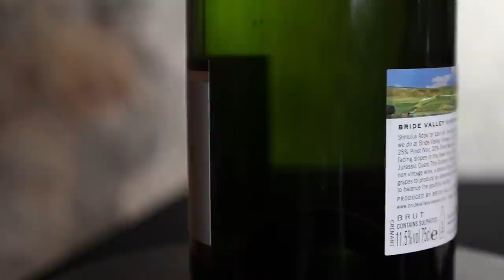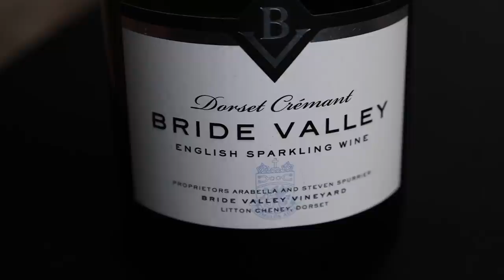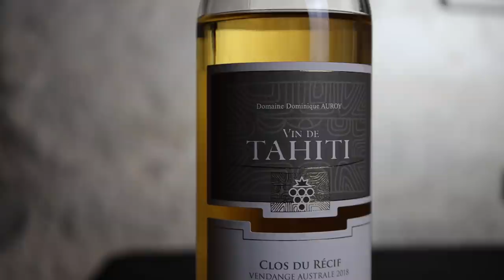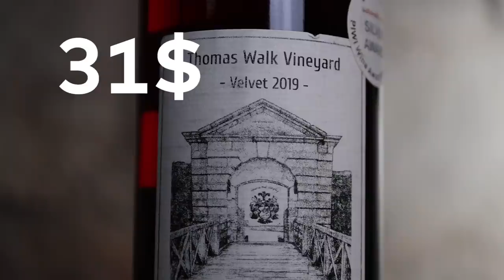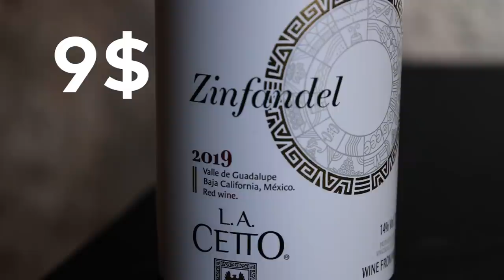CRAZY WINE Making Countries - Master of Wine BLIND tastes wines from UNKNOWN wine countries.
Master of Wine tastes Crazy wines from unknown wine-making countries.

I have used this glass in this Video: RIEDEL Performance Riesling
I have tasted the following wines in this Video:
1. Bride Valley Dorset Crémant England – 36 $
2. 2018 Vin de Tahiti Clos du Récif Tahiti – 35 $
3. 2018 Château Purcari Sauvignon Blanc Moldau – 8 $
4. 2019 Winnica Wieliczka Riesling Poland – 24 $
5. 2019 Thomas Walk Vineyard Amurensis Walk Velvet Rondo Irland – 31 $
6. 2019 L.A. Cetto Zinfandel Mexico - 9 $
7. 2016 Monsoon Valley Shiraz Thailand – 17 $
8. 2019 Domaine de Sahari Guerrouane Rouge Marocco – 12 $

96-100: An extraordinary wine of profound and complex character displaying all the attributes expected of a classic wine of its variety. Wines of this caliber are worth a special effort to find, purchase and consume.
90 - 95: An outstanding wine of exceptional complexity and character. In short, these are terrific wines.
80 - 89: A barely above average to very good wine displaying various degrees of finesse and flavor as well as character with no noticeable flaws.
70 - 79: An average wine with little distinction except that it is soundly made. In essence, a straightforward, innocuous wine.
60 - 69: A below-average wine containing noticeable deficiencies, such as excessive acidity and/or tannin, an absence of flavor or possibly dirty aromas or flavors.
50 - 59: A wine deemed to be unacceptable.

The wine world is constantly changing, even if it does not always look like it. The grapevine is originally from Asia and was widely planted in the middle east. There is evidence of winemaking in Iran from 5000 BC and there is not much winemaking taking place over there today.

There was also a time in the not-too-distant past when there was no wine production in Australia, New Zealand, the USA and Argentina, and Chile. While these countries are still collectively called the NEW WORLD, they have now arrived in the mainstream. Wine drinkers in the first half of the 20th century would not have believed that there will be a market for New World wines and that people will pay hundreds of dollars per bottle for one of those wines. Then Penfolds Grange, Screaming Eagle, and Almaviva came along.

At the moment we see another slow change in the wine world. Partly triggered by climate change but also by a growing interest in winemaking in different places of the world vineyards and wineries are appearing in areas that were previously believed to be unsuitable for winemaking. I am going to blind taste the eight wines and maybe I am going to find the next Grange in one of those bags …